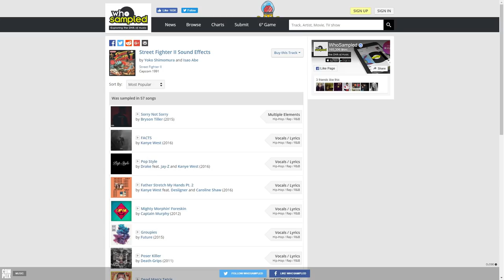TEO LE FOU | RAP FRANCAIS ET JEUX VIDEO (EPISODE 2)